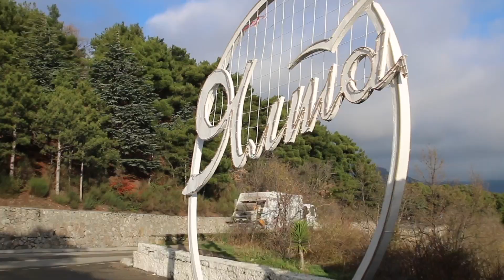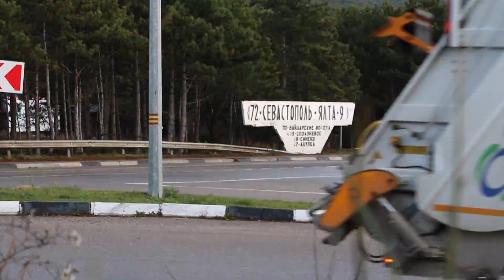Тест мусоровоза ORV 415 г.Ялта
Откатали тест в Крыму, все прошло супер!!!

За продажами 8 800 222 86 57